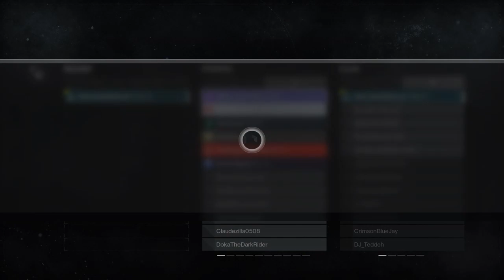Vog of Glass